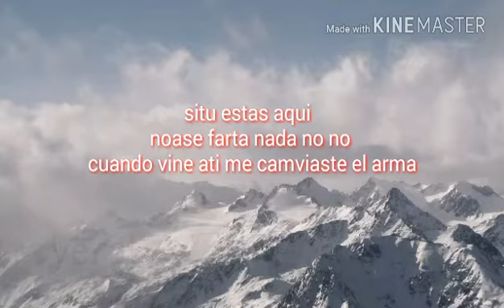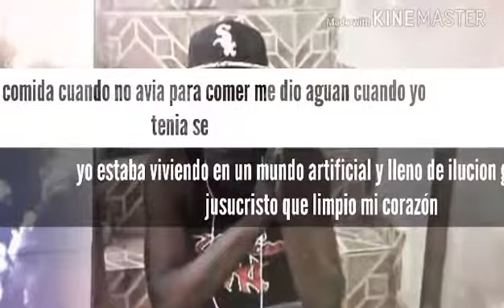yeral el arma de dios ft carlos elchamakito -tueres todo señor by lamemoria